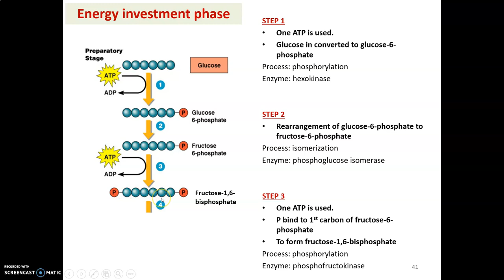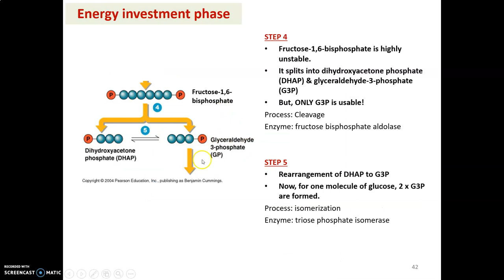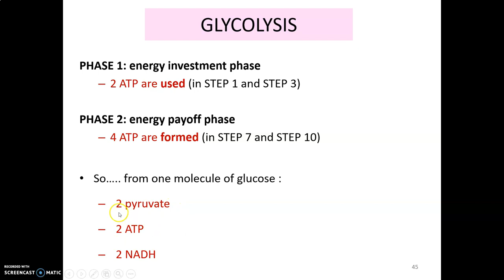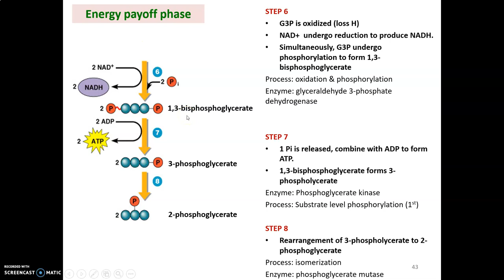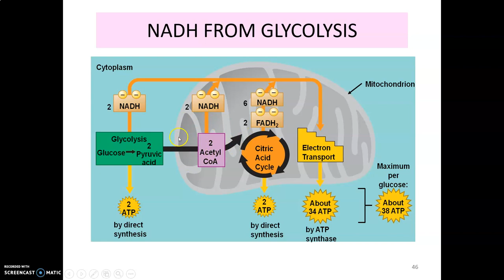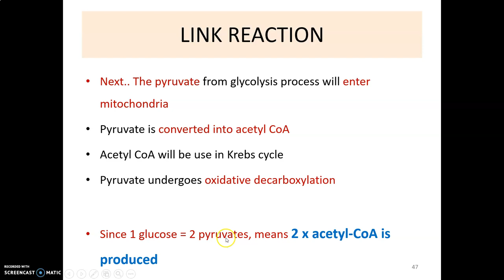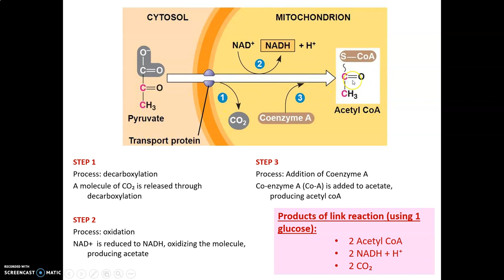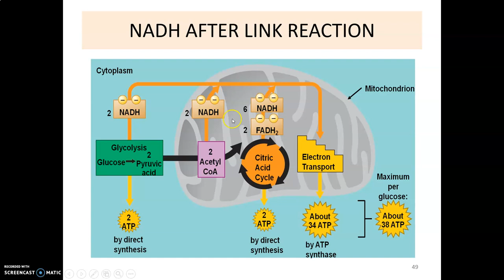LECTURE CHAPTER 5 CELLULAR RESPIRATION PART 4